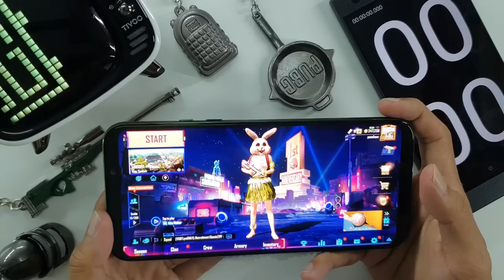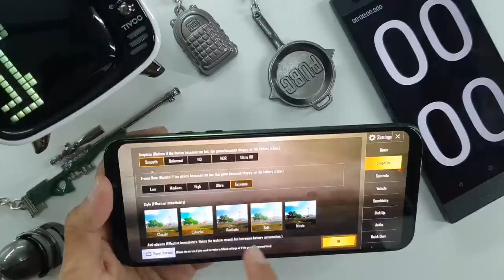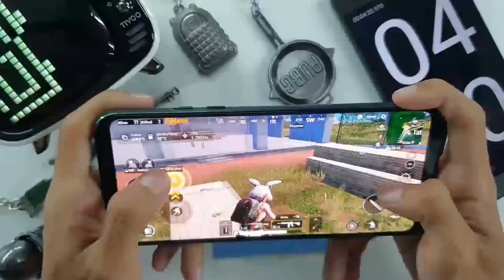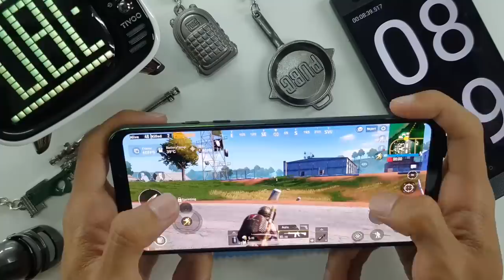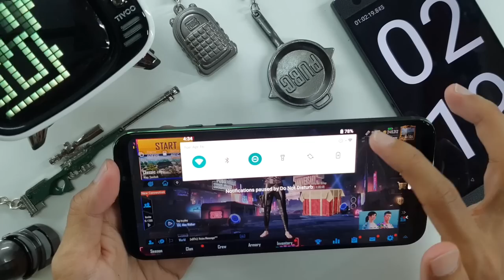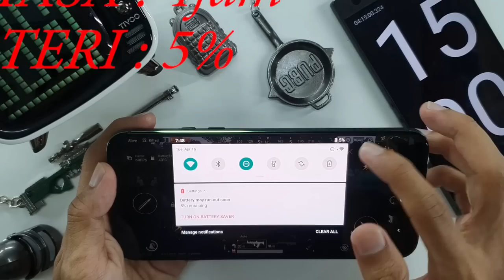Black Shark 2 - PUBG Sampai Bateri Kering ! Berapa Lama Boleh Tahan ?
Video kali ni kita kasi perah bateri Black Shark 2 sampai kering,main PUBG non stop guys !

Grafik tak tipu memang ohsem ! yang tak tahan tu Frame Rate maintain kot,turun pon sikit je lepas

Spesifikasi Xiaomi Black Shark 2 (GamingPhone)

SKRIN
6.39 inch,AMOLED Display (81.7% screen-to-body ratio)

MEMORI
8/12GB RAM

STORAN DALAMAN
128GB/256GB ROM (No Memory Card Slot)

KAMERA
Dual Camera Rear : 48 MP + 12 MP

BATERI
4000 mAh + Fast Charging 27W

FEATURES ISTIMEWA
Cap jari di dalam skrin
Tiada lubang Audio Jack 3.5mm